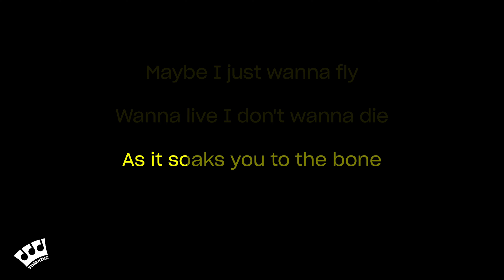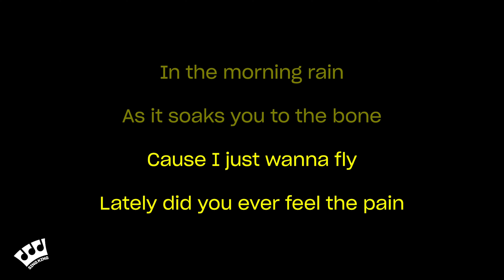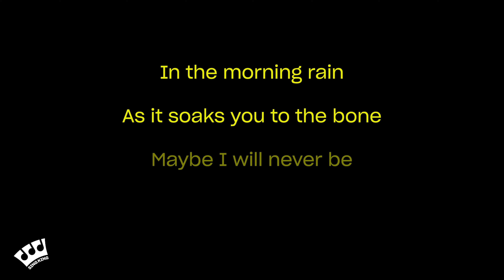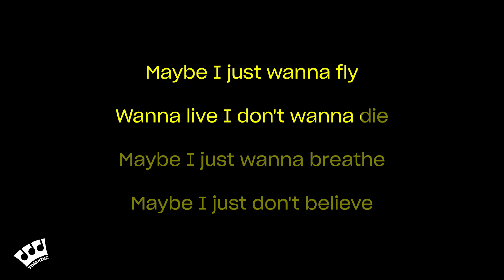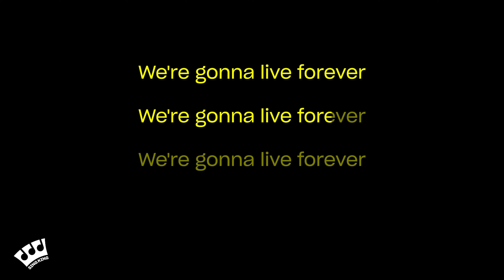Oasis - Live Forever (Karaoke Version)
Karaoke sing along of “Live Forever” by Oasis from Sing King Karaoke

0:00 Intro
0:03 Oasis - Live Forever (Karaoke Version)
4:12 Up Next